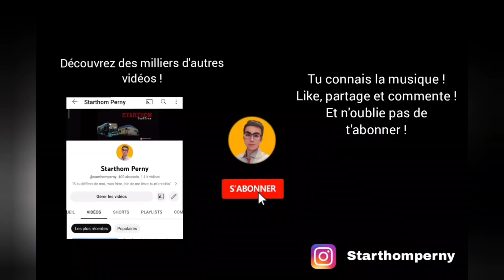Roadmovie bus Mercedes citaro C1 sur la ligne 9 de Ginko Besançon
29 septembre